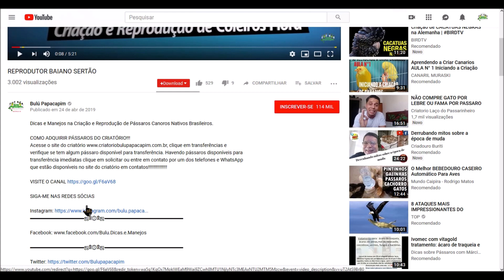SEJA MEMBRO DO CANAL BULÚ PAPACAPIM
COMO ADQUIRIR PÁSSAROS NO CRIATÓRIO!!!

Acesse o site do criatório e verifique se tem algum pássaro disponível para transferência. Havendo entre em contato através do nosso WhatsApp que está disponíveis no site!

▬▬▬▬▬▬▬▬▬▬▬ஜ۩۞۩ஜ▬▬▬▬▬▬▬▬▬▬▬▬▬▬▬▬

▬▬▬▬▬▬▬▬▬▬▬ஜ۩۞۩ஜ▬▬▬▬▬▬▬▬▬▬▬▬▬▬▬▬

▬▬▬▬▬▬▬▬▬▬▬ஜ۩۞۩ஜ▬▬▬▬▬▬▬▬▬▬▬▬▬▬▬▬

▬▬▬▬▬▬▬▬▬▬▬ஜ۩۞۩ஜ▬▬▬▬▬▬▬▬▬▬▬▬▬▬▬▬

▬▬▬▬▬▬▬▬▬▬▬ஜ۩۞۩ஜ▬▬▬▬▬▬▬▬▬▬▬▬▬▬▬▬

▬▬▬▬▬▬▬▬▬▬▬ஜ۩۞۩ஜ▬▬▬▬▬▬▬▬▬▬▬▬▬▬▬▬

▬▬▬▬▬▬▬▬▬▬▬ஜ۩۞۩ஜ▬▬▬▬▬▬▬▬▬▬▬▬▬▬▬▬

 ▓▓▓▒▒▒░░░ PARCEIROS ░░░▒▒▒▓▓▓

▬▬▬▬▬▬▬▬▬▬▬ஜ۩۞۩ஜ▬▬▬▬▬▬▬▬▬▬▬▬▬▬▬▬
VETERINÁRIO:

▬▬▬▬▬▬▬▬▬▬▬ஜ۩۞۩ஜ▬▬▬▬▬▬▬▬▬▬▬▬▬▬▬▬
INJET FOUR
Fabricante de Acessórios de Alta qualidade para Pássaros.
Skype: injetfour.edson

▬▬▬▬▬▬▬▬▬▬▬ஜ۩۞۩ஜ▬▬▬▬▬▬▬▬▬▬▬▬▬▬▬▬
ARAMIL

▬▬▬▬▬▬▬▬▬▬▬ஜ۩۞۩ஜ▬▬▬▬▬▬▬▬▬▬▬▬▬▬▬▬
NINHO ARCO-ÍRIS

▬▬▬▬▬▬▬▬▬▬▬ஜ۩۞۩ஜ▬▬▬▬▬▬▬▬▬▬▬▬▬▬▬▬
RECANTO DOS COLEIRO E TRINCAS

Coleiro velocista,
MANJENOS PARA COLEIRO,
Calopsita,
petshop,
caboclinho,
azulão,
curió,
bigodeiro,
bigodinho,
picharro,
trinca ferro,
canário